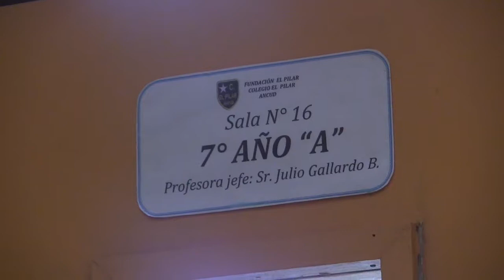TRABAJO ESCOLAR DE ANCUD SERA PRESENTADO EN ECUADOR